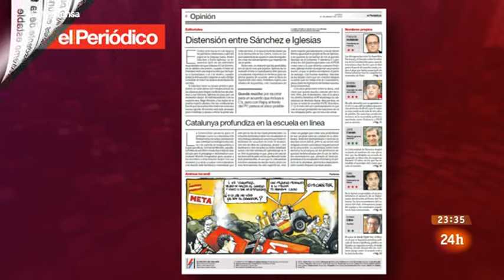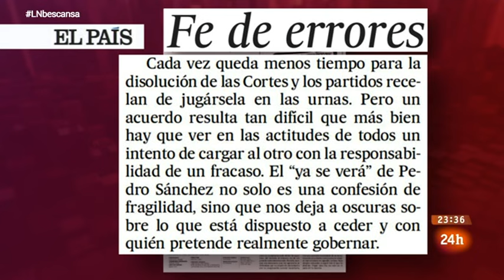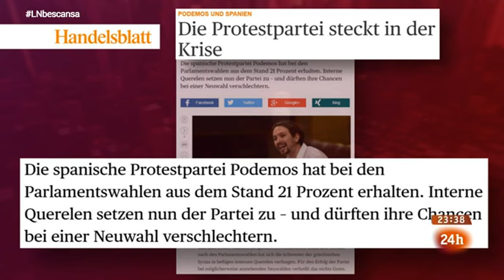Entrevista a Carolina Bescansa (PODEMOS) sobre las negociaciones con PSOE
Podemos plantea negociar partiendo del programa electoral del PSOE en lugar de su pacto con Ciudadanos
01 abr 2016
La secretaria de Análisis Político de Podemos, Carolina Bescansa, ha planteado este jueves en una entrevista en La Noche en 24 horas que será más fácil llegar a un “gobierno del cambio” si negocian con el PSOE a partir del programa electoral de este último partido en vez de hacerlo sobre el acuerdo de investidura que firmó Pedro Sánchez con el presidente de Ciudadanos, Albert Rivera. “Si empezamos a partir del programa del PSOE va a ser más fácil”, ha señalado Bescansa, que ha subrayado que las medidas económicas de este pacto son las del programa de C’s y que no pueden apoyarlas. A pesar de que cree que no será fácil, Bescansa asegura que ahora se está “algo más cerca” de formar un gobierno que, en opinión de Podemos, tiene que estar respaldado con los diputados del PSOE, Podemos, Unidad Popular-IU y Compromís (161 diputados) y, en este sentido, ha pedido a Ciudadanos que vote a favor o se abstenga.